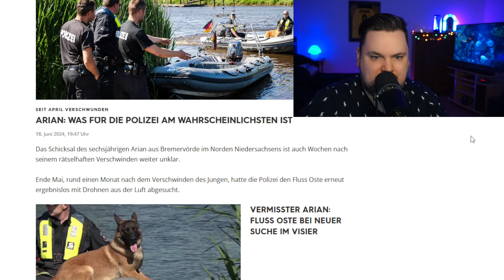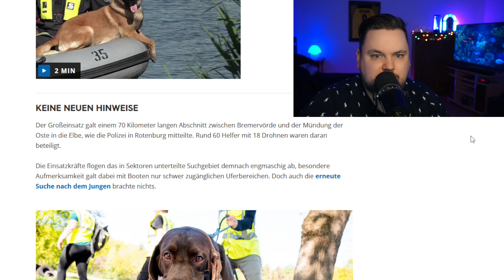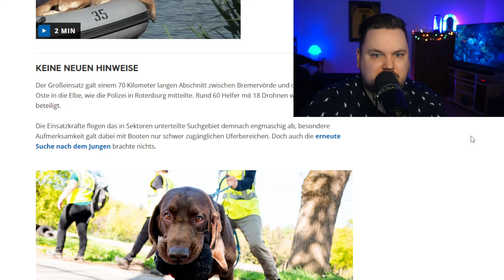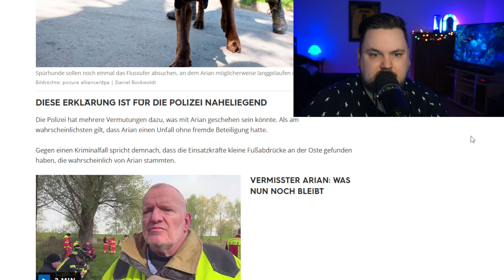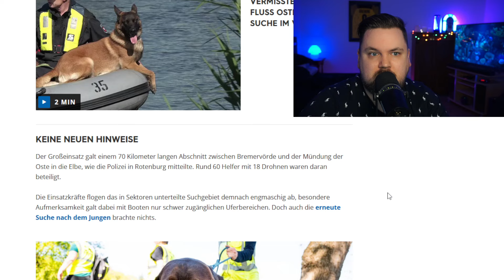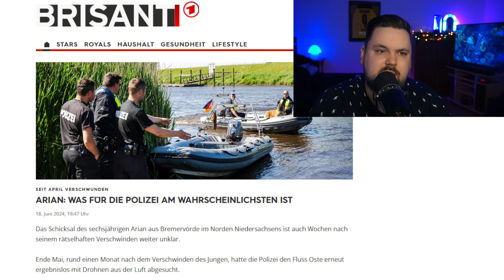Wird der Fall von Arian zum Cold Case? Was für die Polizei am wahrscheinlichsten ist!